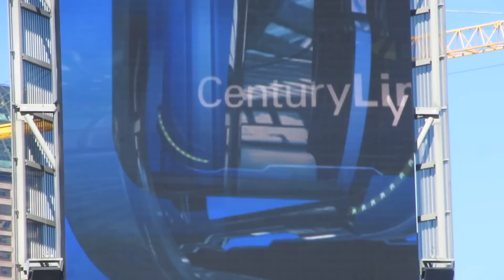Seahawks vs Bears Sept 27, 2015 & That's Good For Another SeaHawks First Done!